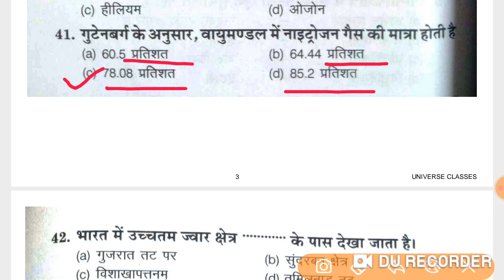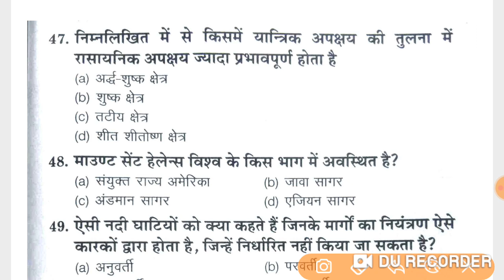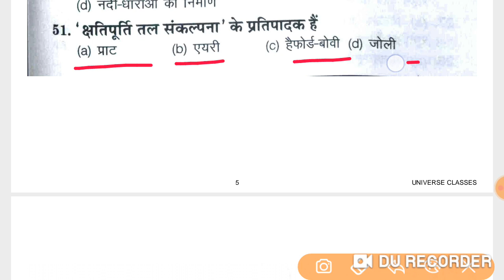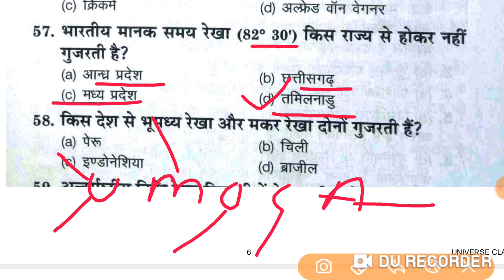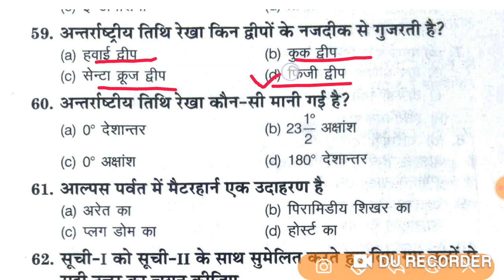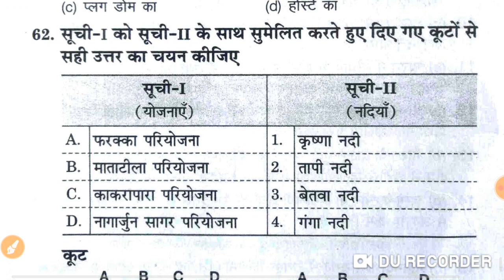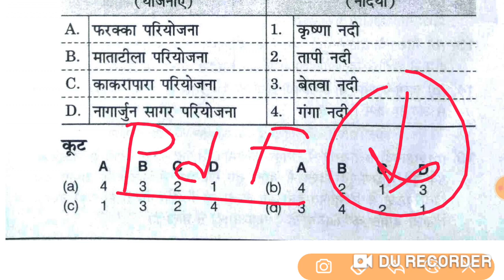UP TGT/PGT GEOGRAPHY 2022 | TGT PGT Geography Practice Set-103|tgt pgt geography classes